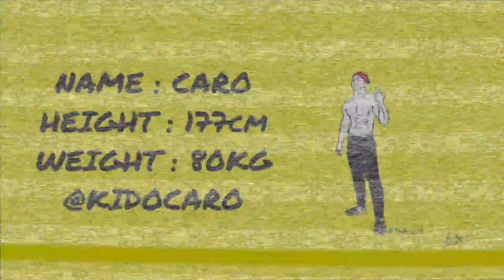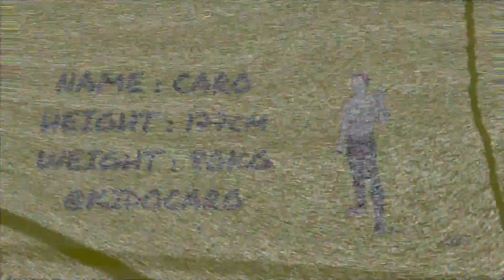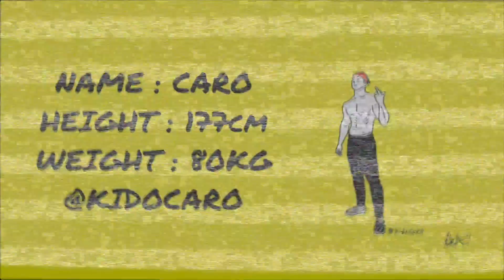이 사람 왜 이럴까...?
about outfit : 네이버에 '오오티디 까로' 검색!

Hola! ¿Cómo estás?, 친구덜렁?

드디어 내 인생에... 보스라는 회사와... 이거 실화..?!?!
정말 고등학교때? 그때부터 사용하던 보스가...
감회가 새로운 2020년!! 정말 감사합니다!!

까츄추 친구들 열심히 하겠뜹니다!!!